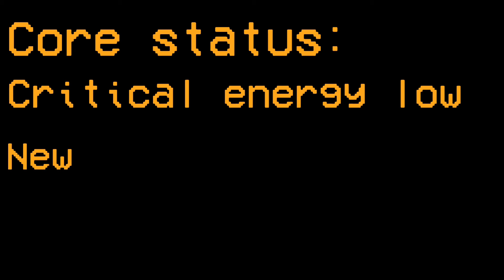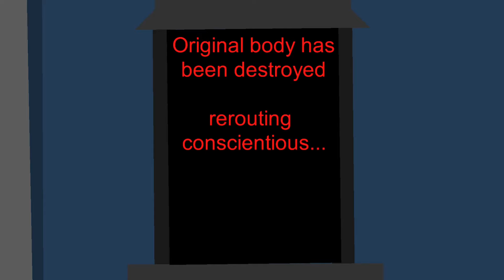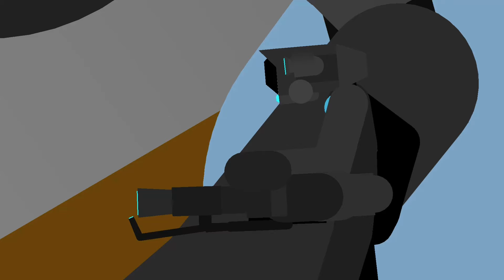Skibidiverse: The finale | Full episode [secret scene]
Cannon event agency
New series?:

Yes the secret scene is a small spoiler to a possible new series, not going to spoil much but it won’t come out for a while. At least not until school raps up for me.
Credit:

None of these songs were made by me

 • Bull of Hell

 • Danse Macabre

 • Hear! the Siren Song Call of Death

 • The World Looks Red

 • Kaon

 • Hard Technology Rock

 • CP Violation